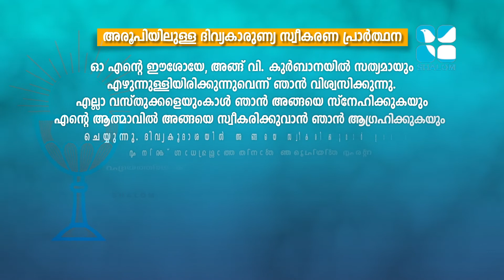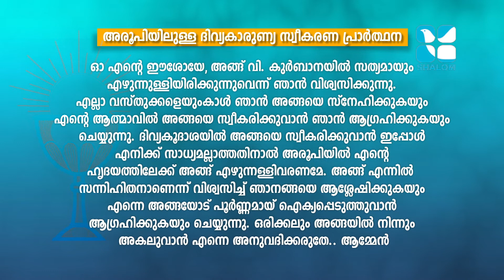Holy Mass | RC | Fr Alex Panachickal | NOV-21-2020 | ShalomTV